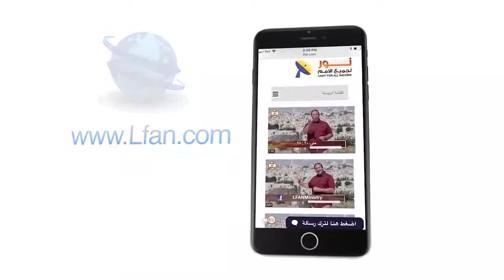459 لماذا رفض المسيح طلب التلاميذ بقلع الزوان من وسط الحنطة؟